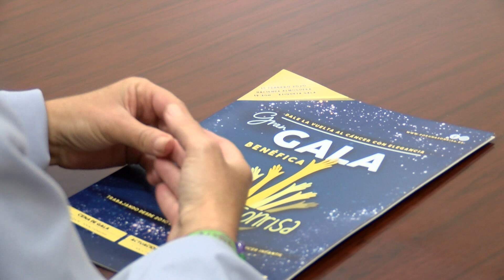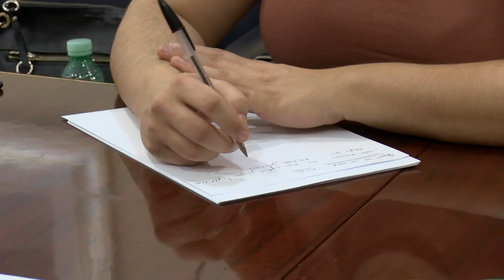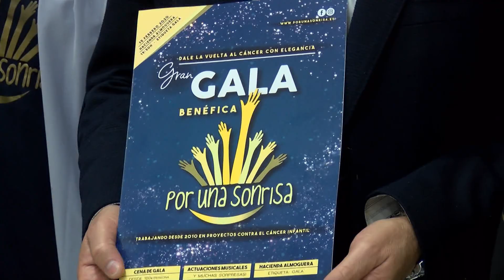La Mancomunidad participará en la gala de 'Por una sonrisa'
La asociación 'Por una sonrisa' que trabaja con niños con enfermedades oncológicas, celebrará el 15 de febrero una gala benéfica para recaudar fondos destinados a la adaptación de los hospitales de la comarca para mejorar la atención de los menores con cáncer. Desde el colectivo están recabando el apoyo de las instituciones a este evento solidario. El presidente de la Mancomunidad de Municipios, Juan Lozano ya se ha sumado a esta iniciativa.